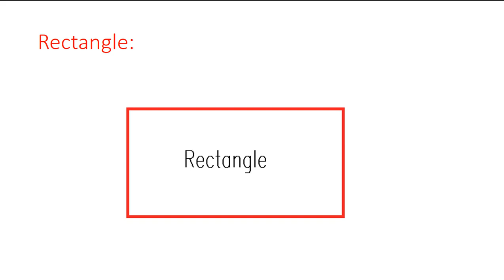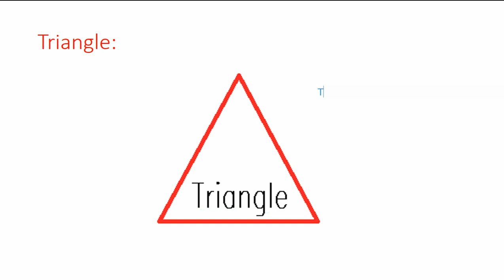Basic Drawing Shapes for Beginners | Maths Drawing Shapes | Drawing Shapes for Kids